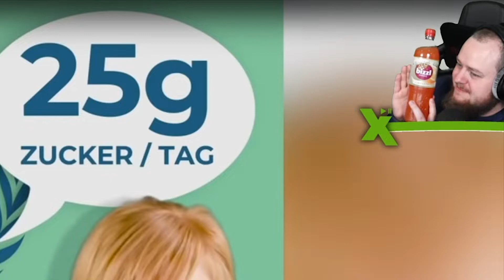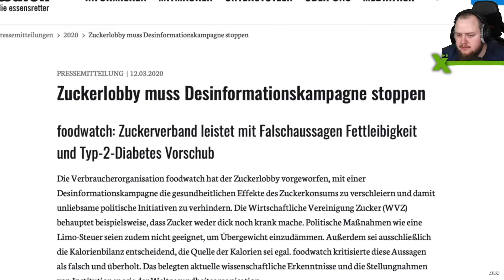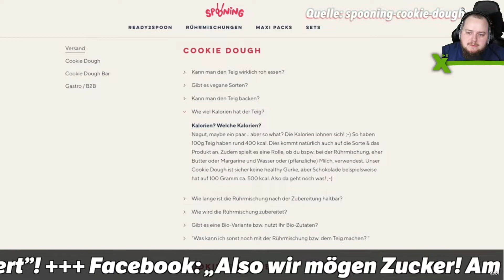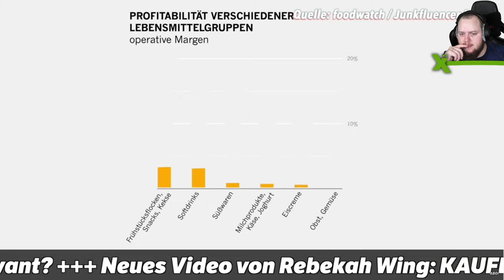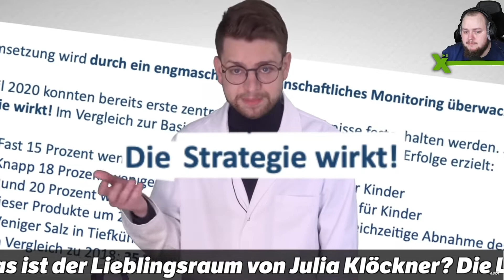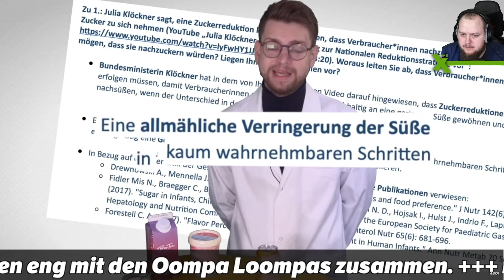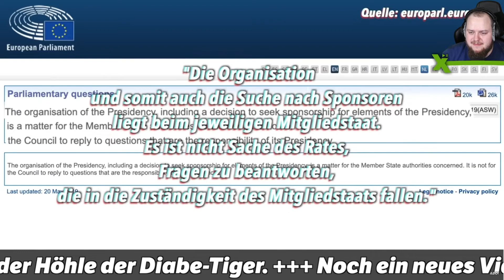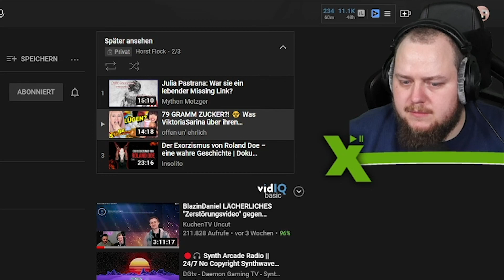Was ViktoriaSarina über Ihren Keksteig verschweigen! Offen un' Ehrlich Beitrag | Exidus REAGIERT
Offen un' ehrlich decken auf, was ViktoriaSarina über Ihren neuen Keksteig verschweigen. Schauen wir mal, was sie herausgefunden haben?

✉ Fanpost / Pakete / Impressum

Matthias Kassler
Büchelbergstraße. 20a
63808 Haibach